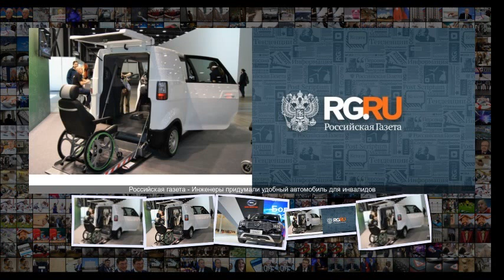Инженеры придумали удобный автомобиль для инвалидов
Инженеры придумали удобный автомобиль для инвалидов В эту машину легче . . . заехать, чем сесть . Для этого ее подгоняют тыльной стороной к тротуару, задняя дверь поднимается, а вниз опускается пандус, по которому в салон взбирается коляска . Штатное место для нее предусмотрено у руля . При этом все органы управления приспособлены для работы в ручном режиме . Такую инвалидку будущего показали на автосалоне в Санкт-Петербурге . В Юнимобиль человек с ограниченными возможностями может попасть, не покидая с